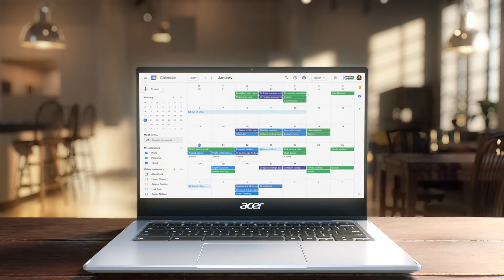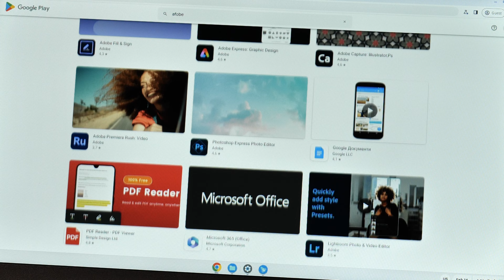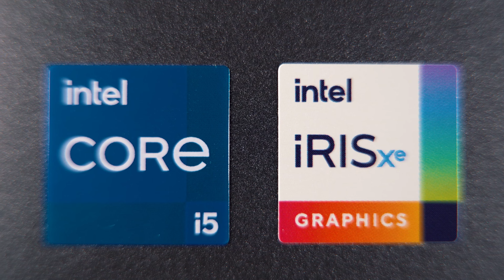Що варто знати про Хромбуки?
Chromebook чудово підійде для навчання, роботи та розваг. Якщо вам потрібні легкі, швидкі, тихі та надійні ноутбуки для роботи та вашого навчання, тоді Acer Chromebook можуть чудово вам для цього підійти. Chrome ОС швидка, має високий рівень безпеки та проста у використанні.